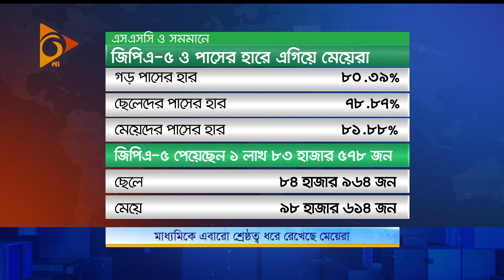পাশের হার কমেছে, সেরা বরিশাল, জিপিএ-৫ এ ঢাকা | SSC Result | Nagorik News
পাশের হার কমেছে, সেরা বরিশাল, জিপিএ-৫ এ ঢাকা